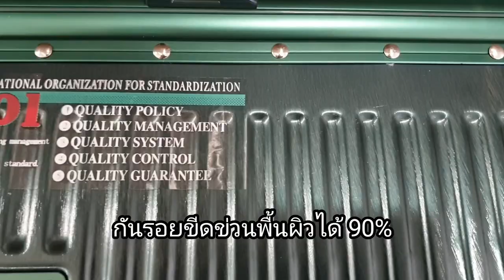รีวิว ทดสอบ​ความทน​กระเป๋า​เดินทาง​รุ่น​ ALU 24 by codebags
line id : @codebags (มี @ ด้วยนะค้าบ)​